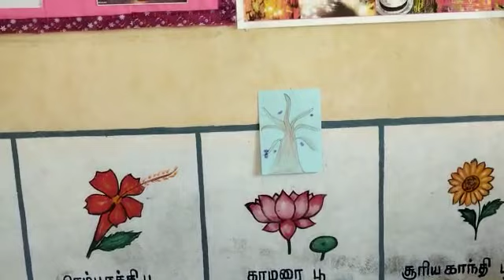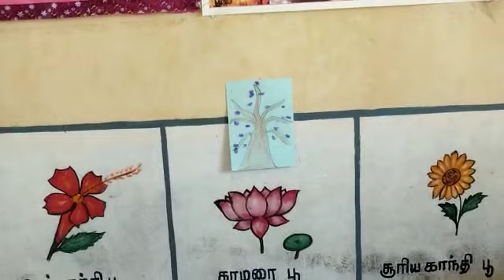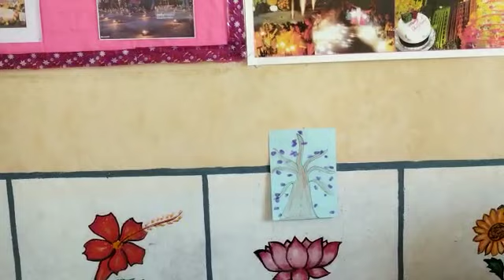children thumb impression activity at A.Kumaramangalam awc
Video from mjayanthisenthilkumar